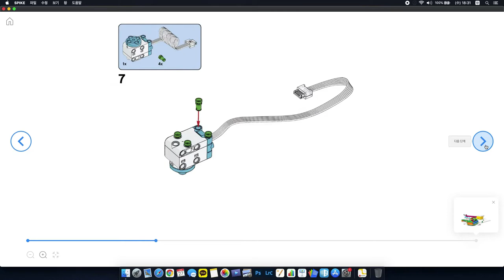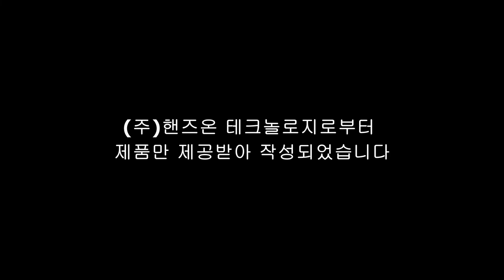스파이크 에센셜 단원1. 위대한 모험_보트여행